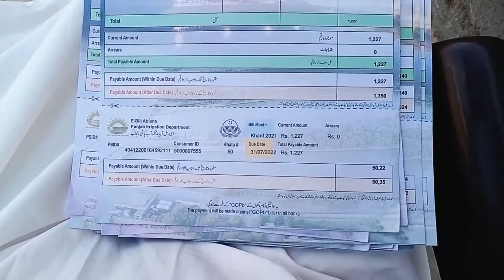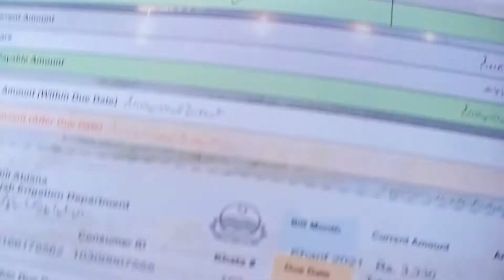# text file pura gaon ka rakba tax file hai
youtubechannel merapind pakistaniband # دوستو گاؤں والے بھی ہر چھ ماہ بعد ٹیکس ادا کرتے ہیں ویڈیو پسند ہے تو چینل کو سبسکرائب کرنا میرا پنڈ